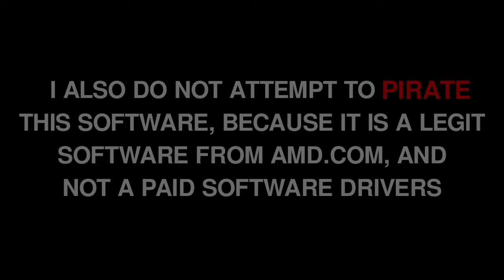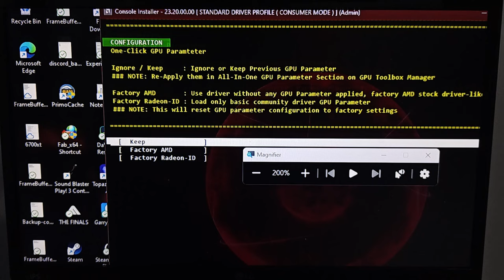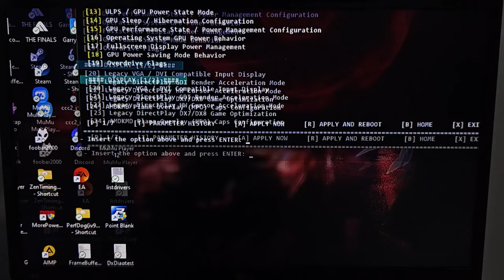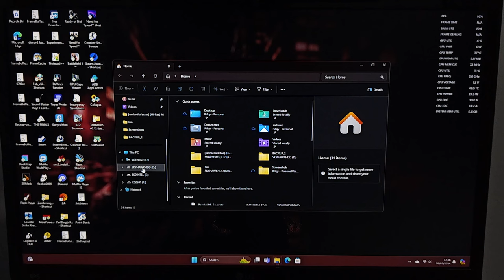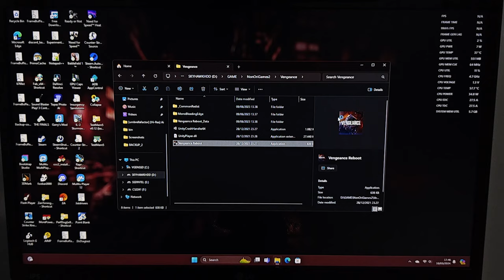R.ID Drivers 24.2.1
You can post your problems while using these drivers at Guru3D, so these modded drivers can even grow better with most bugs fix: